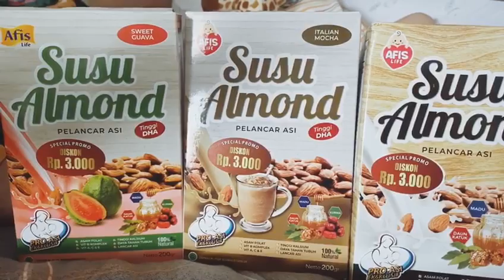Syahnaz Sadiqah bayi kembar Lucu dan Rahasia ASInya lancar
Afis Life Susu Almond plus Ekstrak daun katuk, kurma, madu @afislifeindonesia

Rasanya Emm Nikmat Banget juga bikin ASI ku tambah Deras dan Kental, Senang Banget Zayn dan Zunaira jadi tambah Sehat dan embul😊😊

Afis life Susu Almond pelancar ASI @afislifeindonesia Dengan Pilihan Rasa yang terbuat dari Ekstrak Buah Asli dengan pilihan Rasa yang enak Banget :
- Original
- Tropical Banana
- Korean Strawberry
- Belgian Chocolate
- Italian Mocha
- Sweet Guava

Kenapa syahnaz Memilih Susu Almond Afis Life 👍🏻karena :
- Dibuat dari California Raw Almond terbaik plus Ekstrak Daun katuk, Kurma, Madu & AA - DHA
- Praktis tinggal seduh dengan Air. Tanpa di Blender dan diSaring, bisa di konsumsi hangat atau dingin
- Rasa enak tidak eneg, Serbuk Susu Almond sangat halus, waktu di seduh tidak mengendap dan Air tidak misah.
- Rasa di Ekstrak dari Buah Asli, Alami dangan manfaat tambahan yang bisa di sesuaikan dengan kebutuhan Vitamin dan Mineral Ku Selama proses menyusui.
- Dengan pemanis Alami Kurma & Madu, dan Tanpa Gula

kalau Favorite ku yg Original rasa Almondnya Berasa Baget dan bikin ketagihan. 😊😊

Terima kasih Afislife karena produknya sangat membantu 🙏🏻